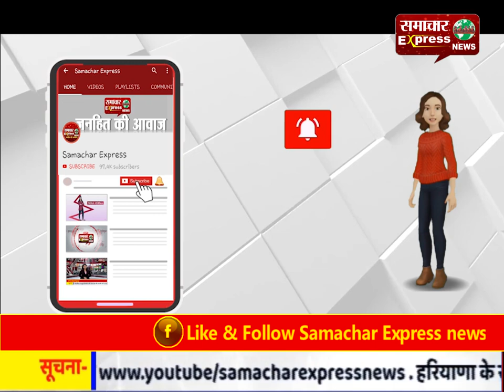प्रदेश सरकार पर आरोप लगाते हुए भाजपा कार्यकर्ताओं ने कलेक्टर का किया घेराव